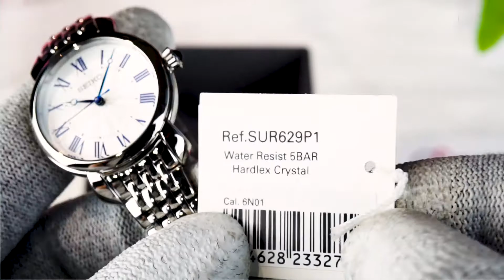[Góc Review nhanh] #1767: Seiko nữ Regular SUR629P1